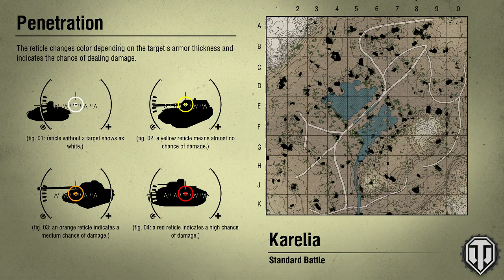Sashimi Replays with RONIN 47R - VK 45.02 (P) Ausf. A - World of Tanks Console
Sashimi.  Uncooked, raw, good for you and best of all, tasty!  So is this playlist full of Sashimi Replays with RONIN 47R.  For variety sake, these videos are basic raw footage of good old fashion straight game play.  These are unedited and have no narration.  If you like this series then great!  Please keep watching and let me know you want more.  If you don't?  Then no problem, let me know what you like and I'll keep working on those videos too.  Thanks for stopping by fellow Ronin of the 47R =p